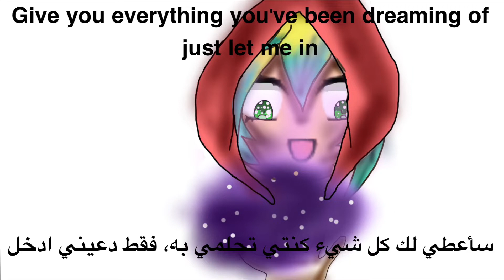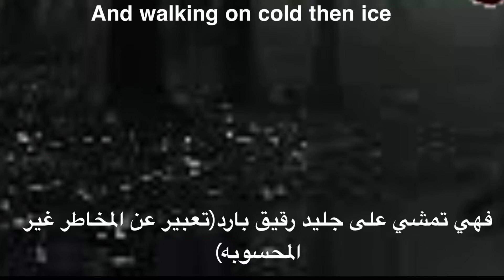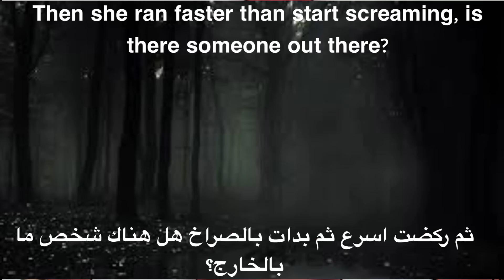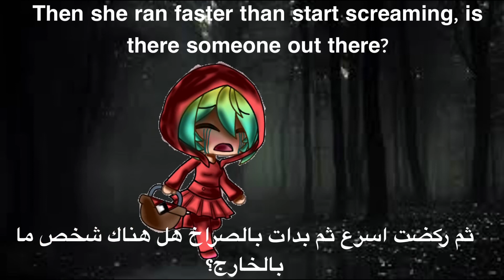LILY l meme l •gacha life•